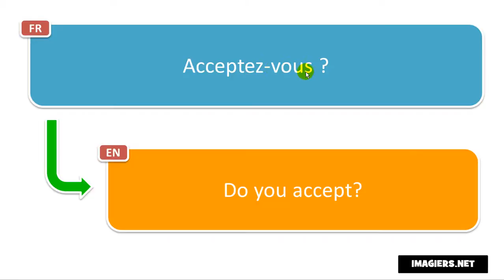النطق الفرنسي # Acceptez vous